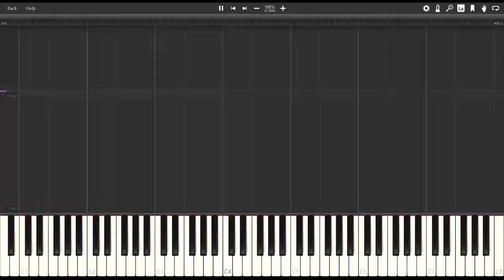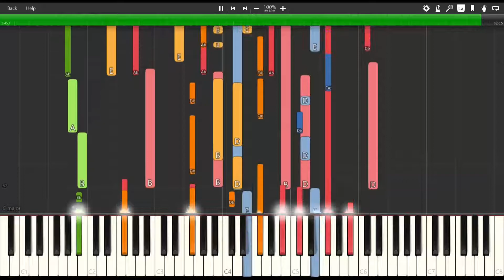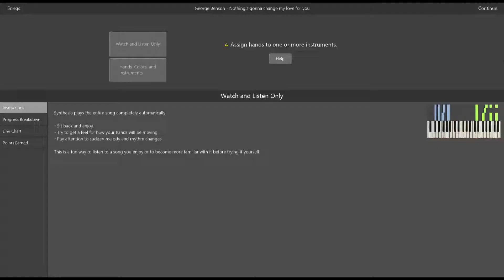George Benson - Nothing's Gonna Change My Love For You (Synthesia Piano Tutorial)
Nothing's Gonna Change My Love for You is a song written by composers Michael Masser and Gerry Goffin. It was originally recorded by American singer and guitarist George Benson for his studio album 20/20, released by Warner Bros. Records. This original version was produced by co-writer Masser, and was released as a single in Europe only in 1985. Two years later, in 1987, Hawaiian singer Glenn Medeiros sang his cover version, which became a worldwide success.

The music video of the Benson version shows a field where are Benson, a woman, a chauffeur, a car and an airplane. Benson and women are side by side throughout the video, and he remains connected to her by their right hands. When the song starts, Benson sings looking at the camera and looking at the woman alternately. The chauffeur who brought the two car appears throughout the video a little behind the two and looking for them. At the beginning and end of the video, Benson and the woman kiss.